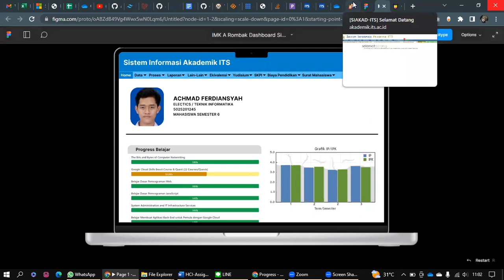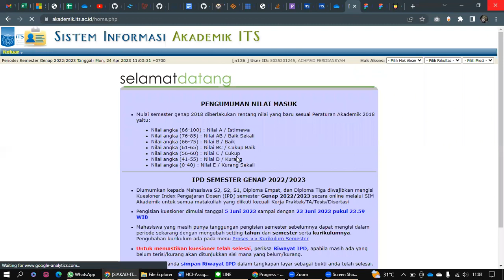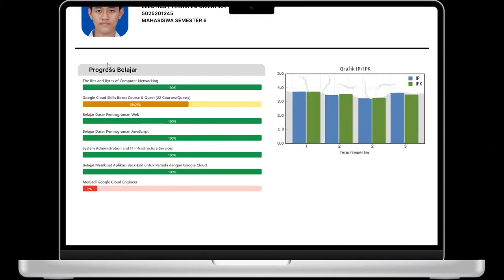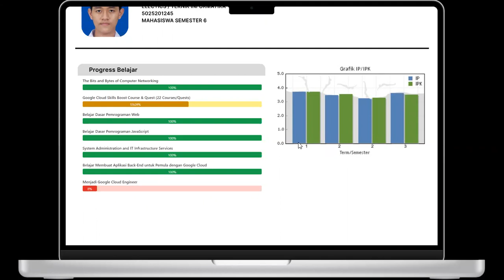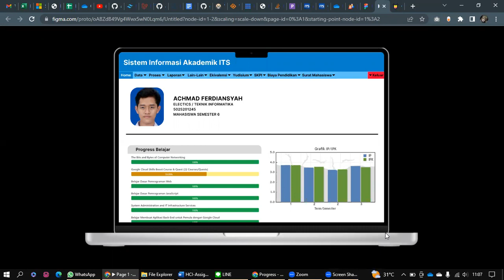Redesign Prototype of Home Dashboard SIAKAD ITS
This is my assignment for Human and Computer Interaction lecture class A

Achmad Ferdiansyah
Informatics Engineering - ITS